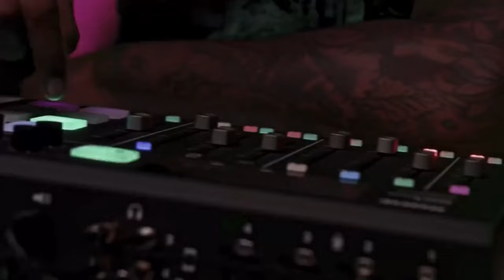Nicki Minaj - Queen Radio (8/11/22) [4K]